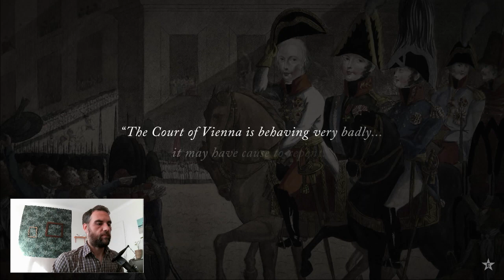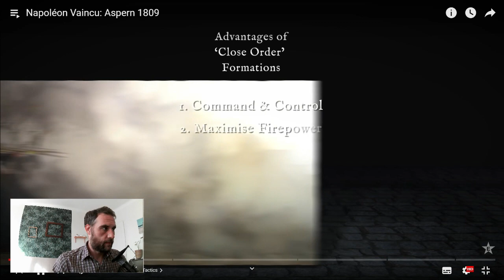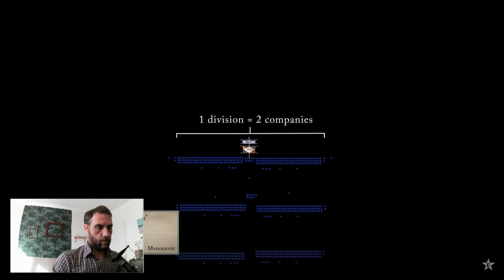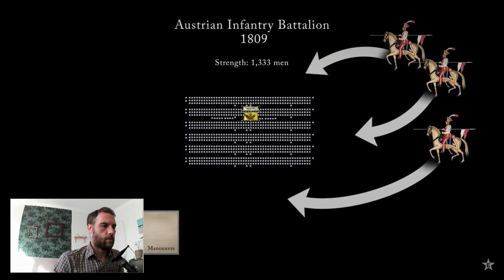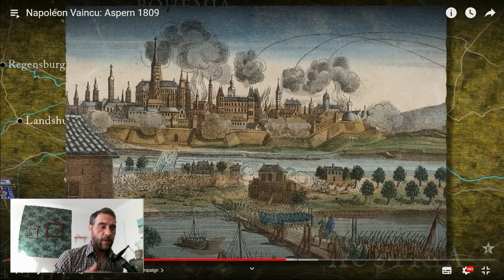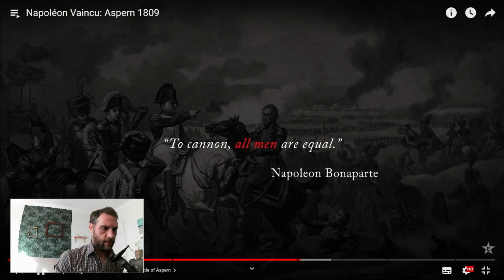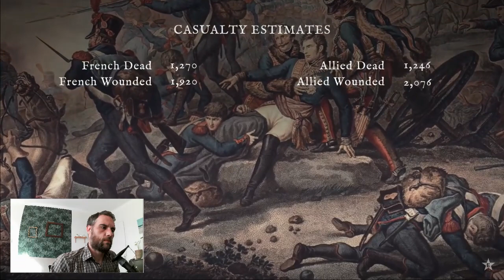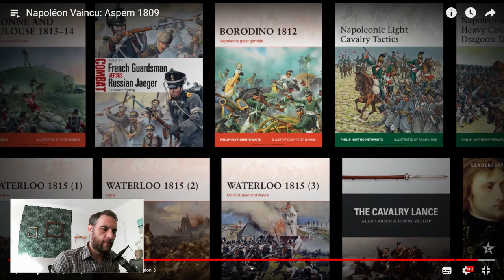Frenchy Reacts to Napoleon's First Defeat - Aspern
Let's break down Napoleon's first major defeat at Aspern in my new video "Frenchy Reacts to Napoleon's First Defeat - Aspern"